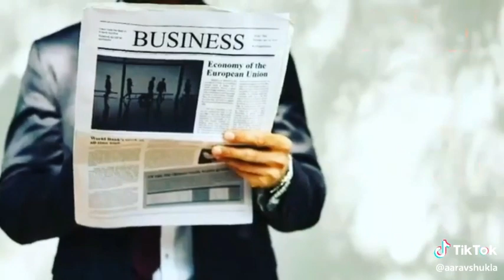15 August 2021